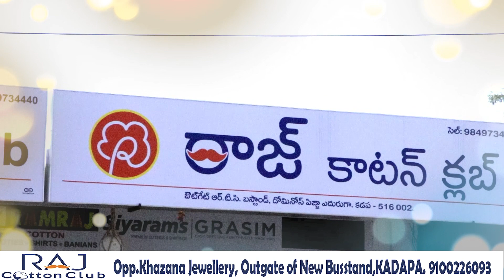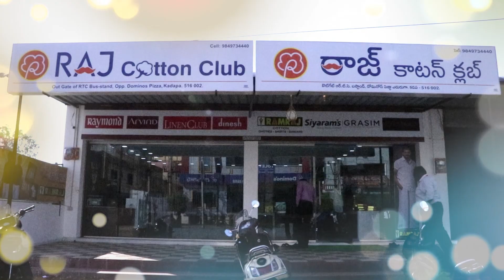RAJ COTTON SHOWROOM AD